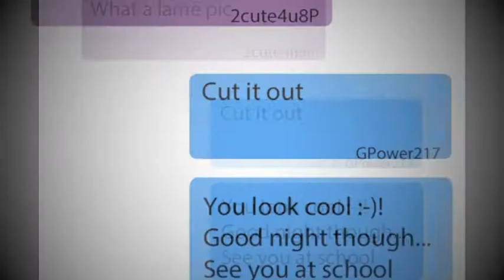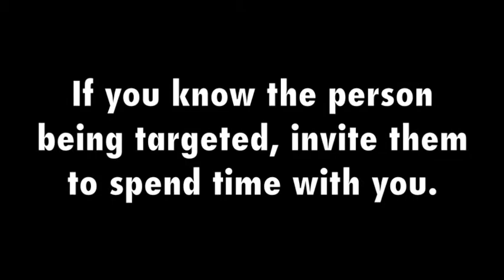"A Real Friend" - a Bullying Bystander Internet Online Safety Best Internet Safety PSA Finalist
Bullying is a group activity - here's what bystanders can do to make a difference.  A finalist in the 2013 Net Literacy safety video program.   for safety information and resources.  Part of the You Tube Net Literacy Channel.